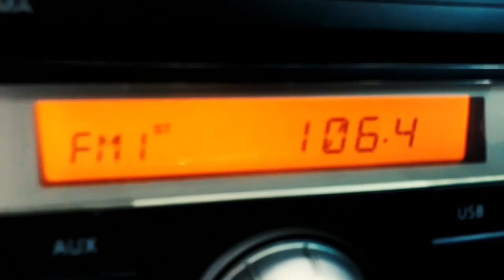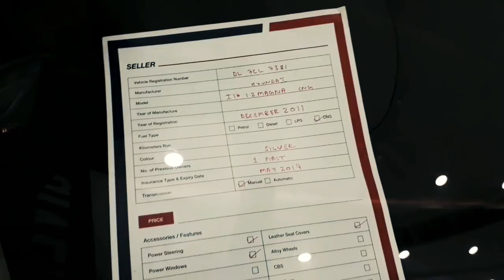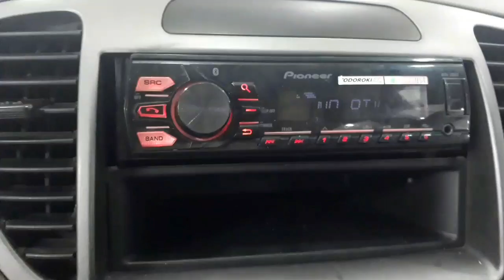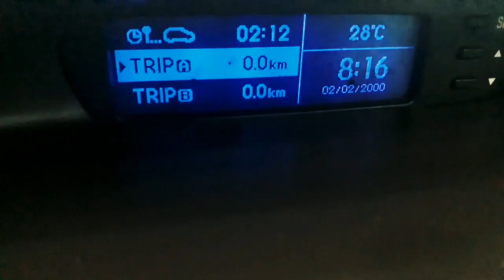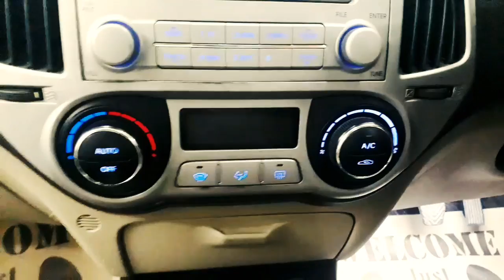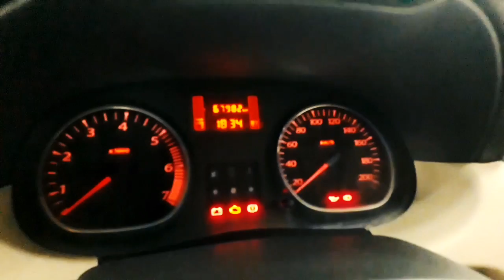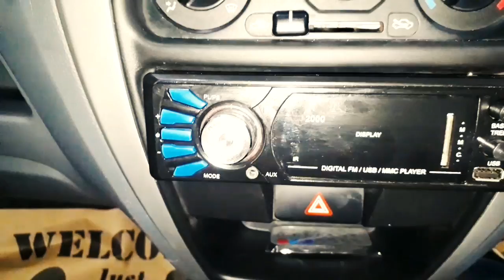खरीदे कोई भी कार केवल अपने आधार कार्ड से | BUY SECONDHAND CARS IN CHEAP PRICE DELHI | sk vlog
● (Address) - Chacha Motors
Bunglow no 7 next to rk hospital, Pandav Nagar, I.P.Extension, Patparganj, New Delhi, Delhi 110092

laxary cars chep price, mumbai car market
all cars in chepeast rate
world no1 car
karol bagh main market
naii wala karol bagh
preet vihar car market
gaadi market
saste main gadi kha milti hai
delhi cars market
gaadi ki dukan kha hai delhi m
mumbai m second hand cars kha milti h
dekhi ki subse high price car name
subse sasti cars
sk vlog
samar khan
sss jii cars & bikes
karol bagh cars shop
buying used cars in cheap price
ODI
BMW
JEGUAR
ALTO 800
I10
I20
cars brend name
cars image